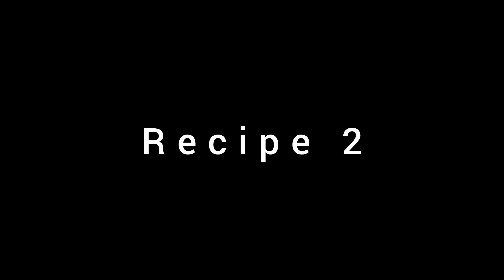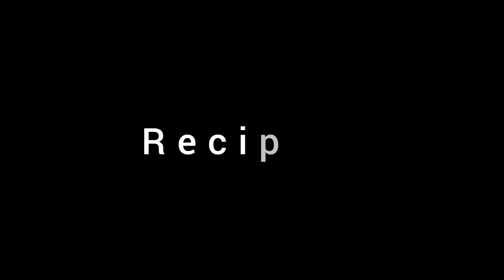8 Quick and Easy Snack Recipes|New Recipe|Homemade Snacks|Make and Freeze Recipes|Amazing and cheap